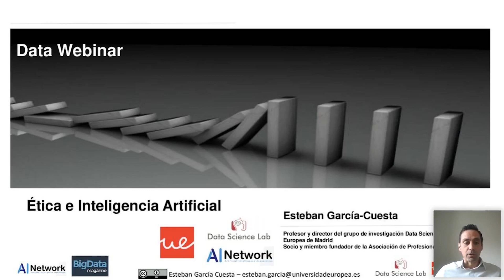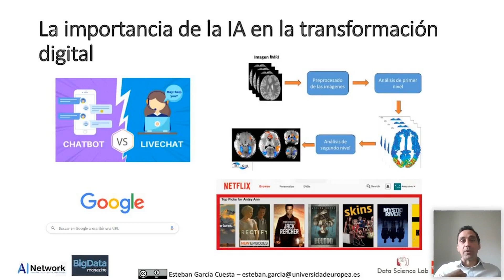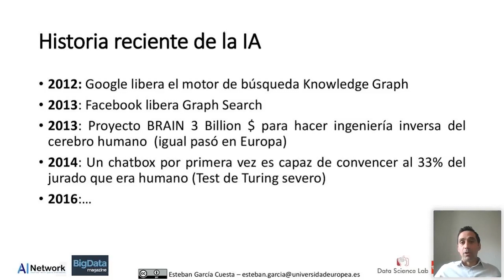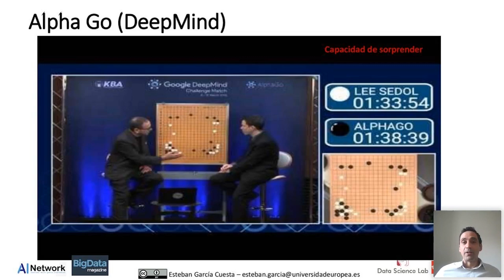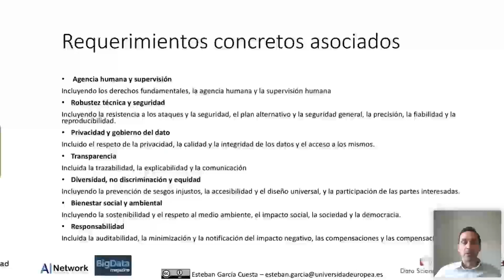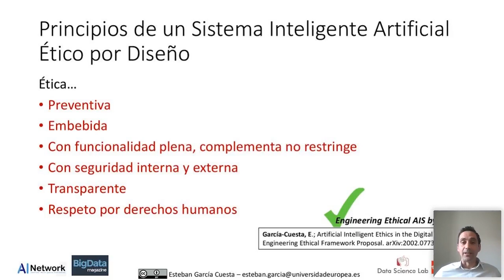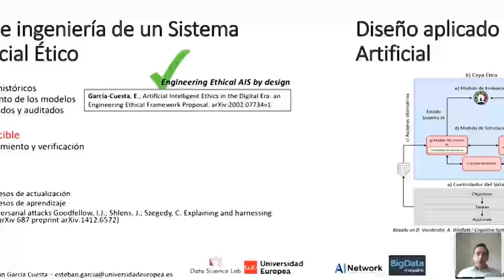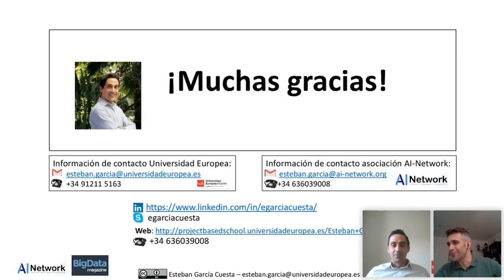Data Webinar | IA/Datos & Ética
Tratamos los avances actuales en el establecimiento de un conjunto de recomendaciones y guías para lograr un entorno Inteligente Artificial ético. Para ello contamos con:

- Esteban García, Co-fundador AI-Network y Profesor Titular de la Universidad Europea

- Ángel Galán, Miembro de AI-Network y Director de Data&IA en Kabel

Este contexto de trabajo está motivado por el uso cada vez más habitual en nuestro día a día y por la industria de este tipo de sistemas. Este uso masivo es  debido a las mejoras en eficiencia, mejora en las capacidad de decisión, automatización de procesos y reducción de costes, y la mejor experiencia de usuario.

​​​​​​​Todas estas mejoras no están exentas de nuevos retos y efectos colaterales. Por ejemplo las decisiones tomadas automáticamente puedes estar sesgadas, intencionádamente alteradas, pueden ser ilegles, o socialmente no aceptables.

​​​​​​​En el webinar se presentarán algunas características éticas importantes y como pueden convertirse y desarrollarse tecnológicamente a través de la transparencia, la predicibilidad, y la robusted. También este nuevo contexto ético y sus implicaciones llevará a la creación de nuevas tipologías de trabaja en el futuro cercano.